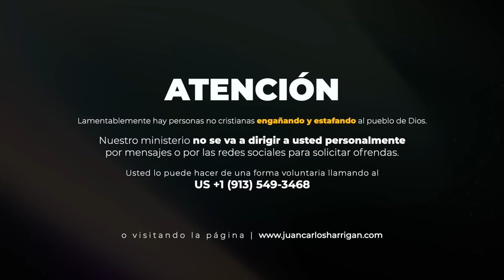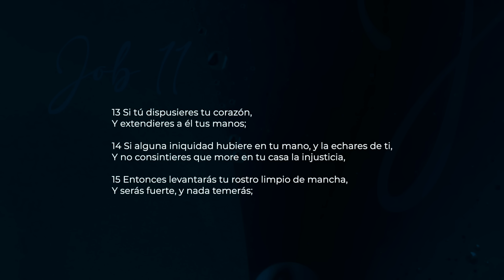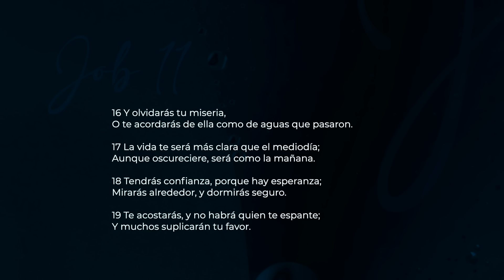¿Cómo Rendirnos a Dios? | Pastor Juan Carlos Harrigan